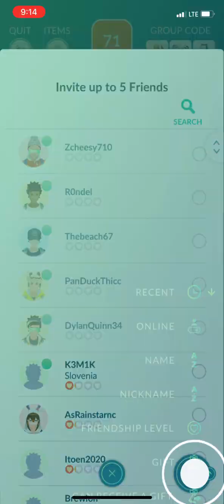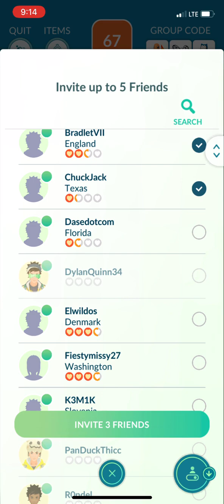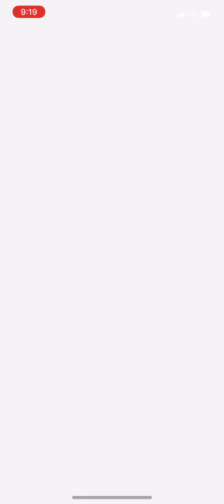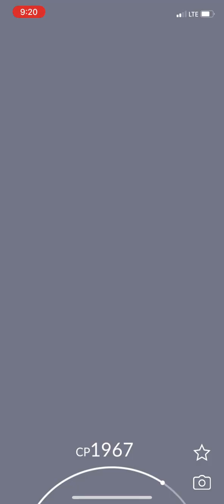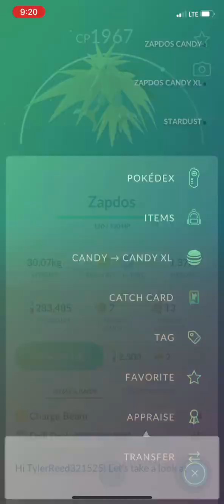Pokémon GO - Zapdos Raid